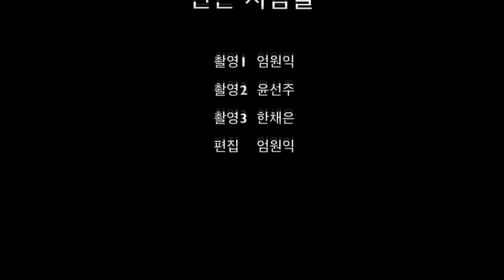[시흥100초 영화제 당선작 12편] 이루지 못한 사랑의 기억..."두고오다"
시흥100초 영화제 - 금상 수상작 "두고 오다"

잘가요, 내 사랑...
아련한 이별의 기억을 짧은 필름에 담습니다.

제작자 : 한신대학교(비주얼팩토리:엄원익,신해량,윤선주,한채은)